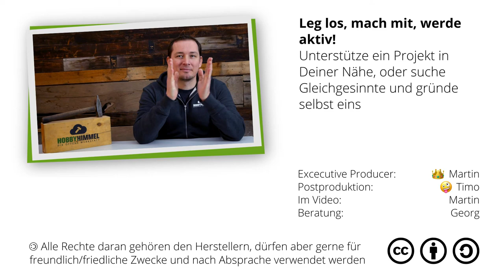01 Grundlagen des Konzepts: HOBBYHIMMEL - Die Offene Werksatt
In diesem Video erklären wir Euch die Besonderheiten an unserem Werkstattkonzept, da diese aus unserer Sicht wichtig für eine schnelle und flächendeckende Verbreitung von OWs sind.

- Andere Werkstätten bilden sicher auch viele genannten Themen ab, aber in dieser Kombination ist es uns nicht bekannt.
- Das Video soll auch als Basis dienen, um die Informationen in den nachfolgenden Videos besser einschätzen zu können.

▬▬▬  UNSER ZIEL  ▬▬▬▬▬▬▬▬▬▬▬▬▬▬▬▬▬▬▬
Die Nutzung, den Aufbau, Betrieb sowie die Verbreitung Offener Werkstätten so einfach wie möglich zu gestalten.
Je niederschwelliger der Zugang zu einer Offenen Werkstatt wird (jederzeit, überall, unkompliziert und günstig), desto schneller ermöglichen wir mehr Menschen einen nachhaltigen und ressourcenschonenden Lebensstil.

▬▬▬  Inhaltsübersicht  ▬▬▬▬▬▬▬▬▬▬▬▬▬▬▬▬▬▬▬
- sehr niederschwelliger Zugang 1:00
- stundenweise Nutzung ohne Mitgliedschaft 1:33
- niedrige modulare Gebühren 1:54
- täglich für jede Person geöffnet 2:11
- breites Angebot an Werkbereichen 3:02
- eigenfinanziert und unabhängig 3:39
- Open Source Modell 4:10

Für Fragen dazu, könnt Ihr uns gerne schreiben, in die Kommentare oder via Mail
video [ät] hobbyhimmel.de